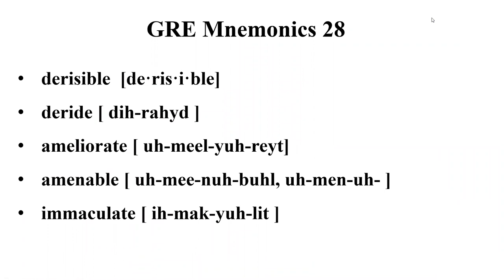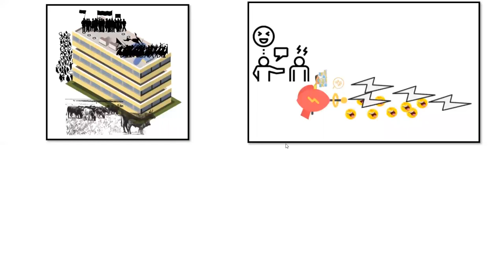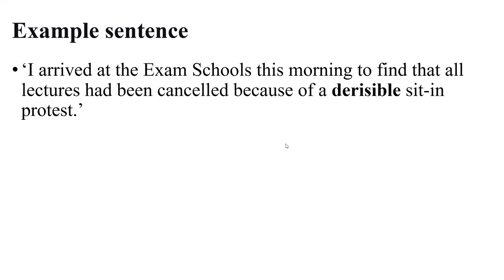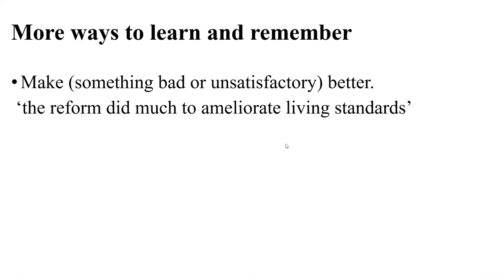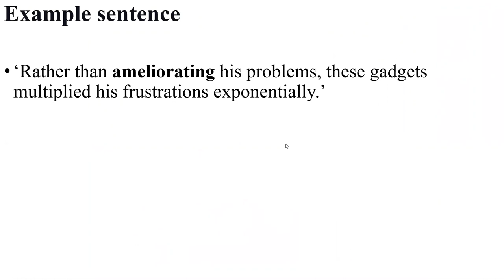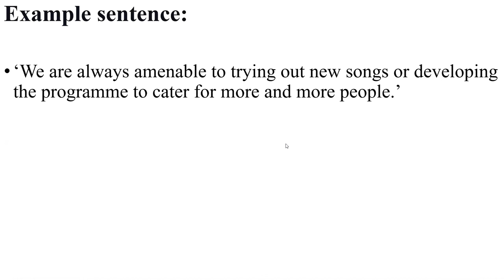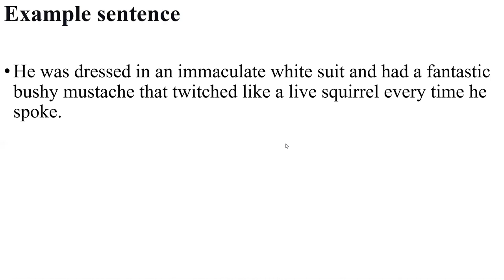Welcome to GRE Mnemonics 29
Here we deliver bite-sized GRE words, easily grasped using mnemonics. We hope you enjoy and learn.
01:31 derisible [de·​ris·​i·​ble]
02:06 deride [ dih-rahyd ]
02:45 ameliorate [ uh-meel-yuh-reyt]
03:27 amenable [ uh-mee-nuh-buhl, uh-men-uh- ]
04:33 immaculate [ ih-mak-yuh-lit ]